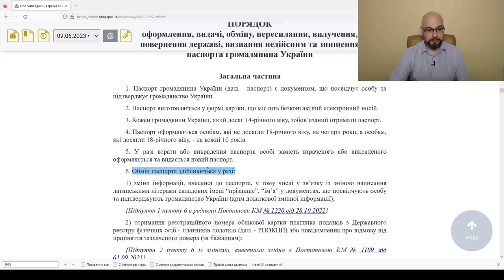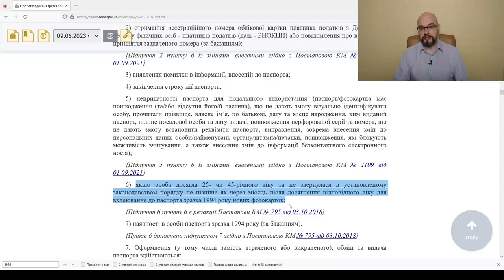У кого заберут паспорт после 1 августа 2023 года?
В связи с окончанием карантина в Украине закончились и определенные послабления в контексте порядка продления паспортов. Не смотря на то, что просроченные паспорта продолжают действовать до окончания военного положения, при попытке их продлить, часть паспортов будут изымать.

Олег Лукьянчиков – адвокат Харьков, юрист Харьков.